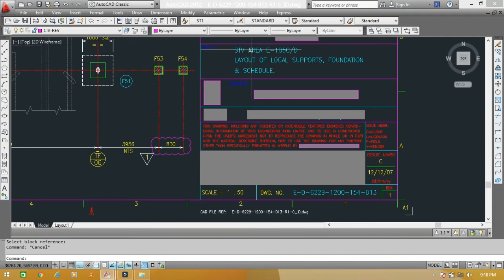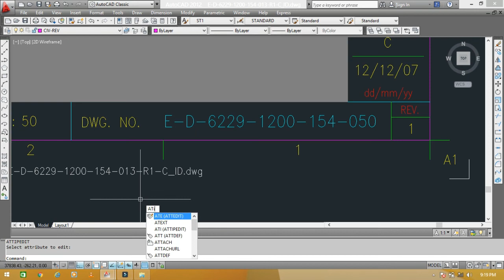Attribute pedit command ll Attipedit Command in AutoCad II Hindi/Urdu Tutorial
Attipedit Command =  Changes the textual content of an attribute
                                            within a block.
      Use Command  :
1)  On Keyboard   ___    ATI   Enter